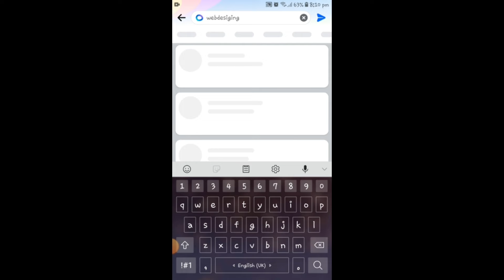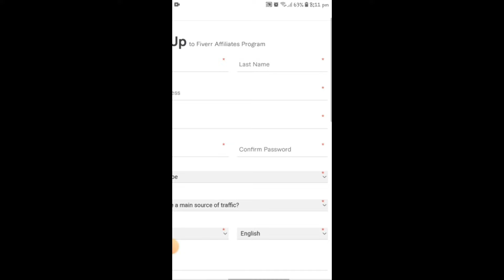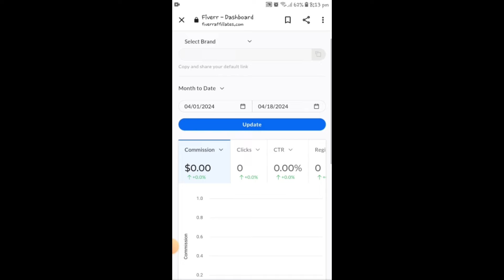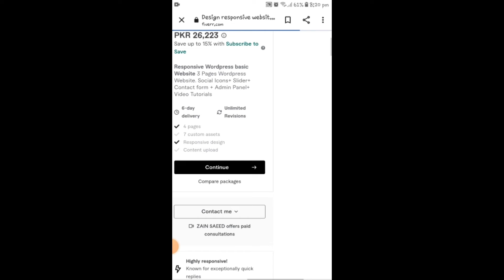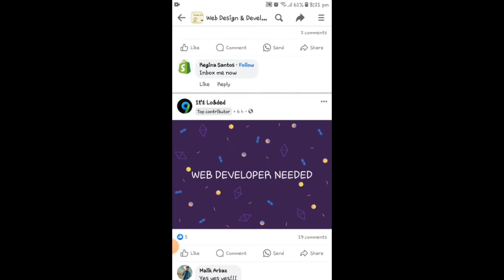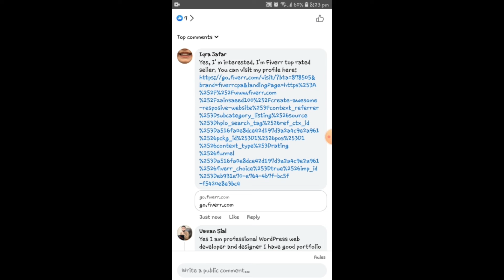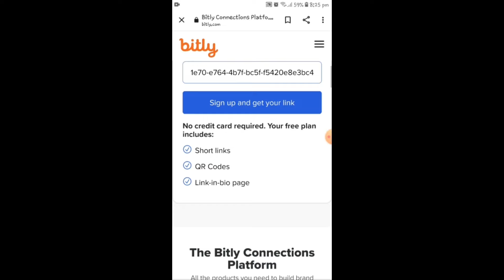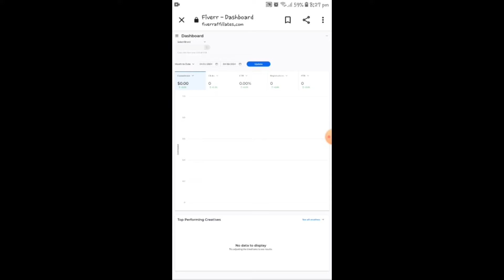Online Earning without Investment from Facebook Groups_How to Earn Money_Freelancing Skills by Iqra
In this video I’m going to teach you how to start online earning without investment in Pakistan by joining facebook groups. After watching complete video, you will be able to how to earn money online from facebook.

Queries Solved:
Online Earning without investment
Online earning
How to make money online
Online earning without investment by joining facebook groups
Facebook groups sy paise kaise kamaye
How to earn from facebook in pakisan
How to join facebook groups
How to find facebook groups
Freelancing Skills by Iqra
Freelancing work
freelancing
how to make money online from fiverr
How to Start Online Earning in Pakistan without Investment
Make Money Online website
Best Earn Money App With Payment Proof
Online Earning App Without Investment
how to earn from chat gpt
how to use chat gpt for online earning
Pak India Job Alert 2024
1minute online work
Work from home
earn money online
earn money
make money
Earn 10$ Online in 20 Minutes
Without Investment Earn from Mobile
Earn Money Online from Youtube 2024
youtube channel kaise banaye
how to earn money online freelancing
how to make money online in 2024
how to freelance and earn money
freelancing without investment
how to earn money form mobile
low competition freelance skills
how to earn money from freelancer in mobile
online skills to make money
freelancing skills for beginners
how to earn money without skills
jazzcash online earning app in pakistan without investment
Real earning app for students
How to learn freelancing at home
top 5 freelance websites to make money online
different ways to make money online
freelancing websites for beginners
how to work online jobs and earn money
best and easy freelancing skill
freelancing skills to learn
Start this service and earn money online
Become a freelancer from Pak India without investment
Just 10 Mins Work and Earn daily
Earn Money Online or Make Money Online
Online Earning in india Pak
Best part time work from mobile